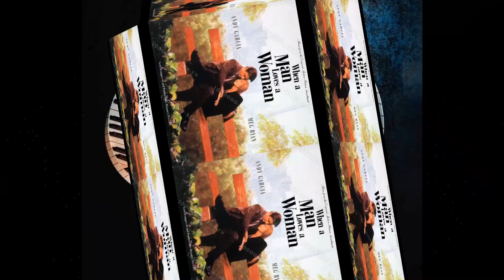WHEN A MAN LOVES A WOMAN cover Saxophone by Petru Pislaru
Romantic Saxophone Music